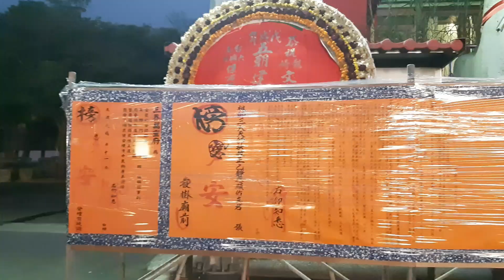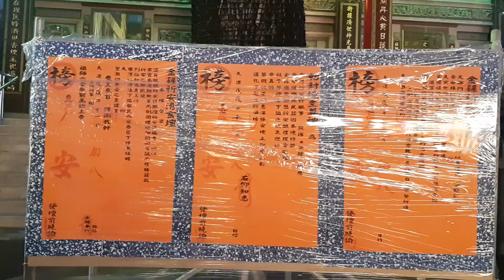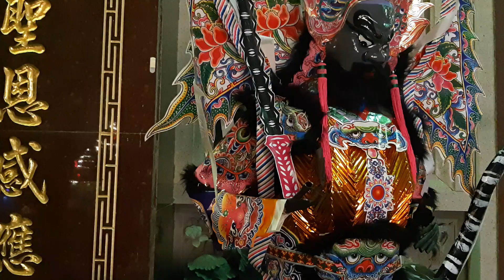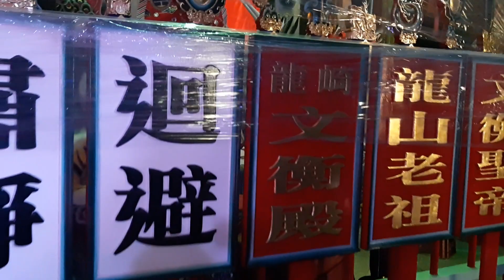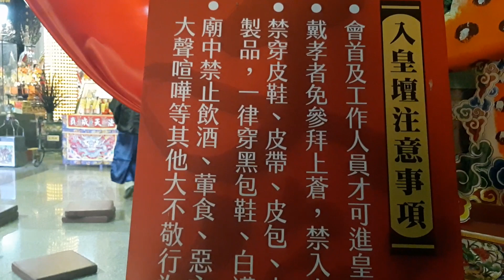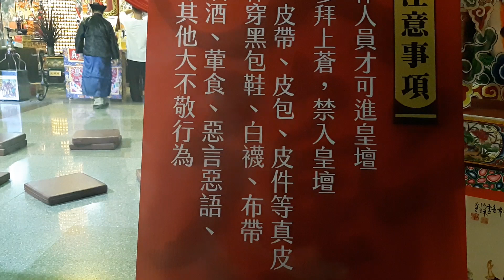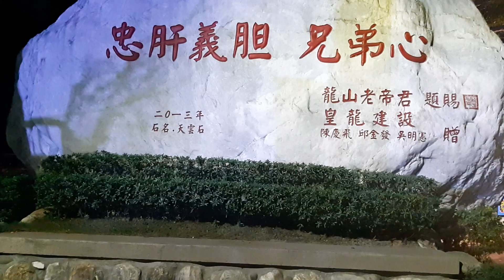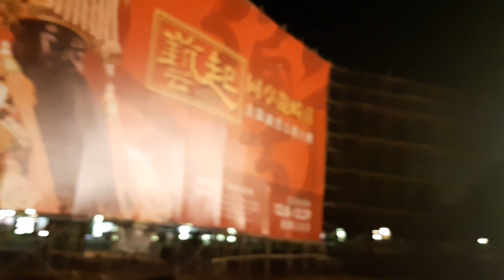20181218龍崎文衡殿五朝祈安醮隨拍